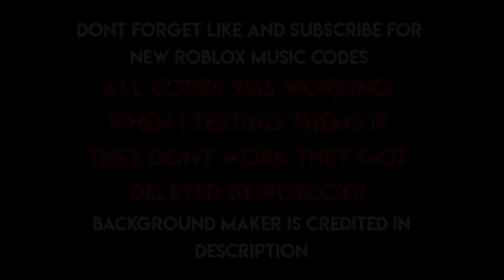30+ Roblox Music Codes\ID's (MARCH 2024) [BYPASSED WORKING]